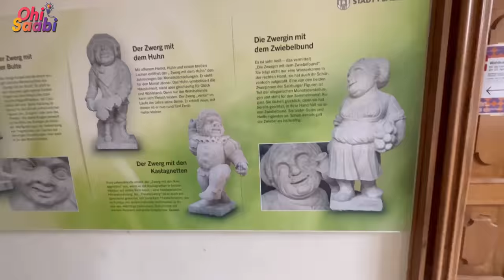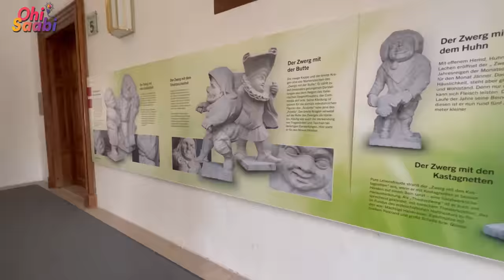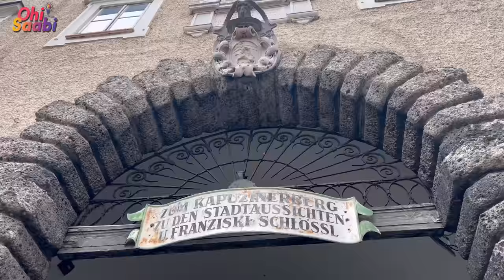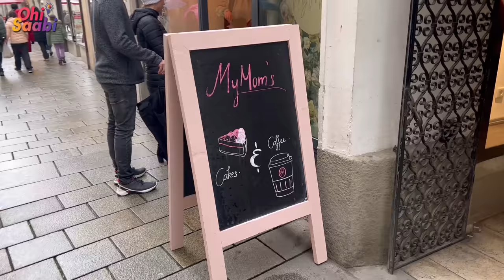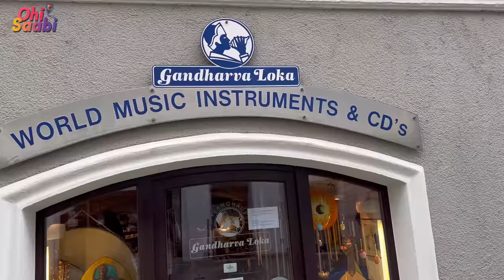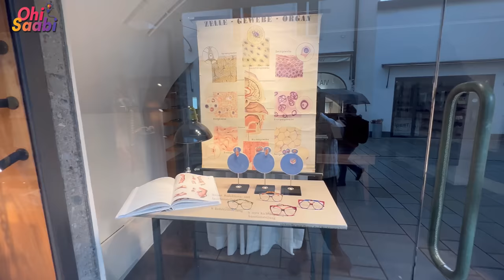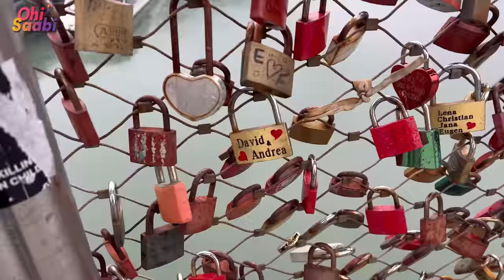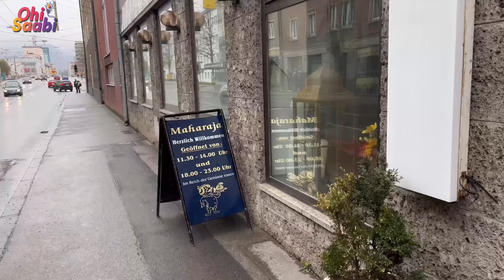Salzburg City Tour | very near to German | Europe Motorhome travel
Salzburg city was also chosen instant like most of destinations of my travel. It was on my way to Rothenburg where I am going next. Austria is very developed nation and this city reflects it very well.